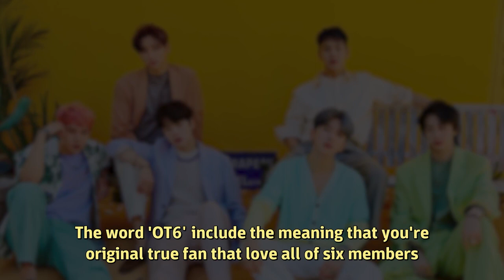Matsuoka-san learns English from Sally Amaki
As the title read Matsuoka-san learns English from Sally Amaki in this clip. Well, actually he just repeated what she said at the end of this clip though. It needs to be clickbaity as usual, sorry.

This clip  is from Tomo-chan wa Onna no Ko radio #9 / Carol's fuwatto radio / キャロルふわっとラジオ

Personalities:
Carol Oston (CV. Amaki Sally)
Tanabe Tatsumi (CV. Matsuoka Yoshitsugu)